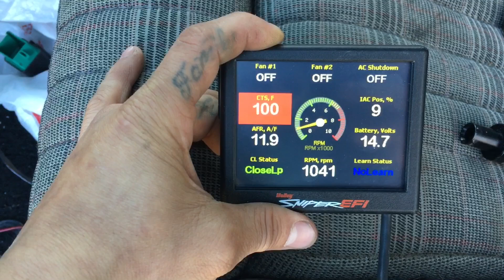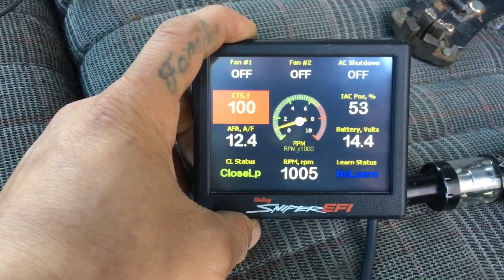Holley Sniper EFI Foxbody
I just recently installed my Holley Sniper EFI with the Holley Sniper Hyperspark distributor and ignition coil. I will be doing another video on how to install this Holley Sniper on a foxbody. I also want to note I did not use the master kit I just ordered the basic kit since my fuel system was already upgraded. My setup consists of:

•Trick Flow 11R 190’s milled to 56cc
•Comp Cams Xe274hr Camshaft
•1.6 Ratio Pro Comp Roller Rockers
•Trick Flow Pushrods (not stock length)
•Ford Motorsport Shorty Headers
•Pro Comp Intake Manifold
•BBK H-Pipe
•Ford Racing 3.73 gears
•Stock Bottom End 302
•T5 stock trans (soon to have g force gears)

My homeboy “Sin Perez” produces his own music and beats he gave me the permission to use his music on any of my videos look him up this particular song I used is “Kickin Back - Sin Perez ft. Soloko”